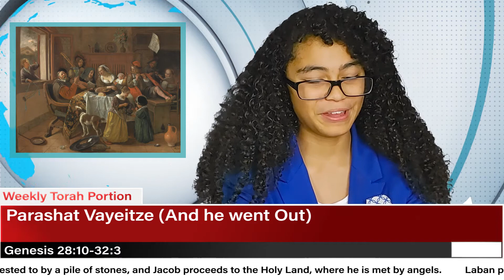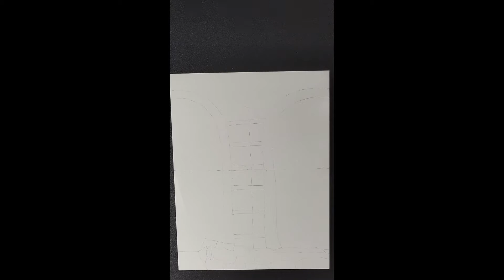Parshat Vayeitze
The content in this page is produced by Chabad.org, and is copyrighted by the author and/or Chabad.org. If you enjoyed this article, we encourage you to distribute it further, provided that you do not revise any part of it, and you include this note, credit the author, If you wish to republish this article in a periodical, book, or website, please email .

Collaborations:

These videos were made in collaboration with Garden of Life Fine Arts.